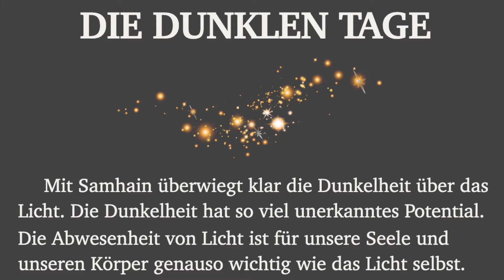Rauhnächte & Yoga - Danke, dass du dabei bist